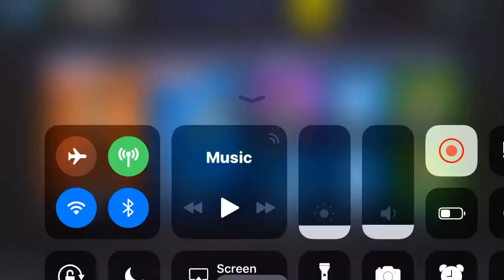New girl crackshot skin in item shop 20/12/18